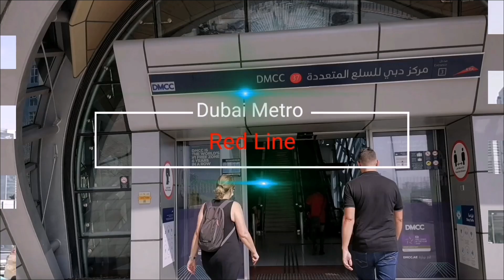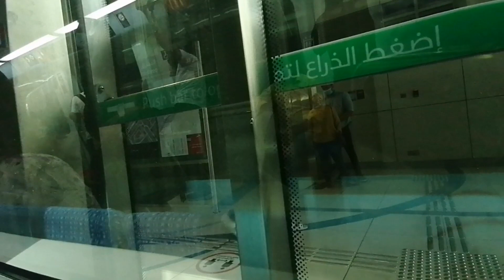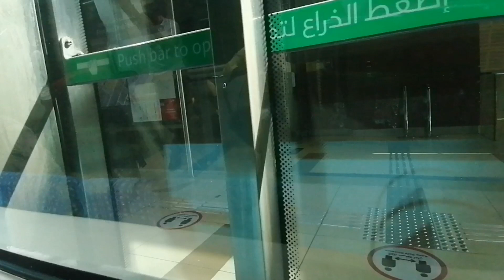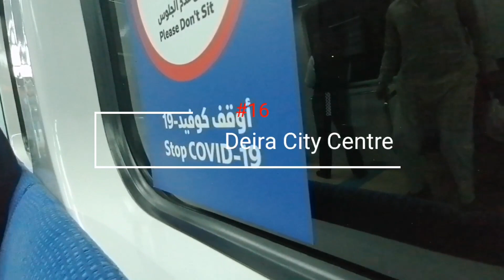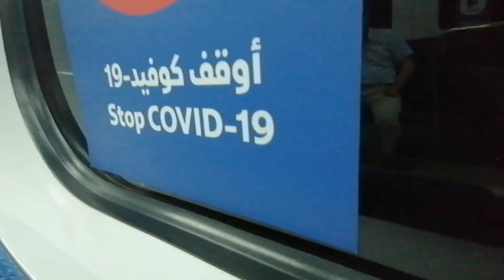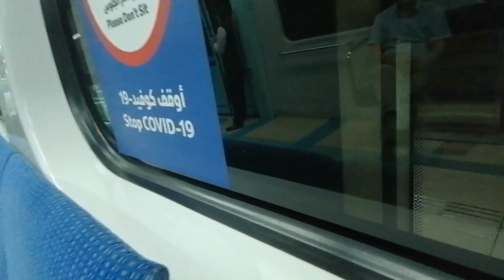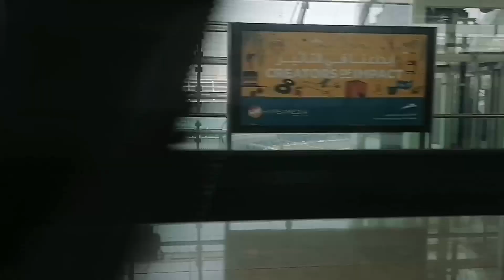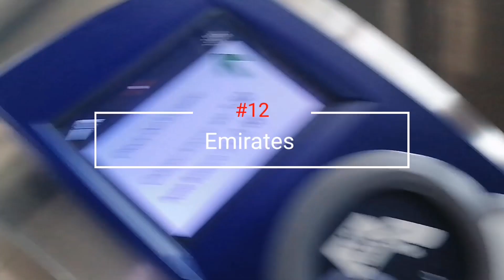CITY SIGHTSEEING, 🇦🇪 DUBAI METRO 2020 | RED LINE | DMCC TO EMIRATES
DMCC- Dubai Multi Commodities Centre
to Emirates Station

Amazing city of Dubai Skyscrapers 2020 as seen from Dubai Metro. Enjoy the best sight of Dubai from the Metro Train.

Take care😀
Don't forget to
Share_Like_Comments